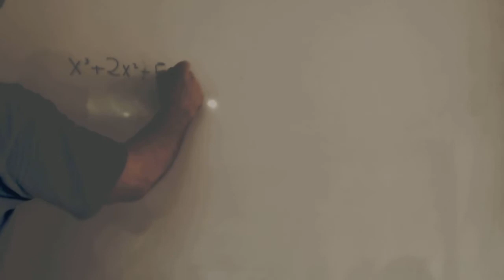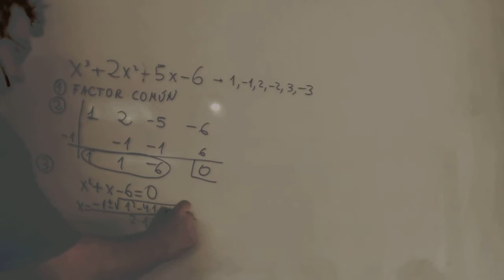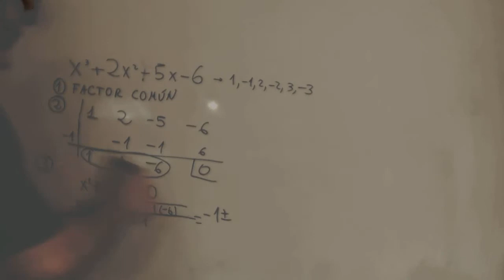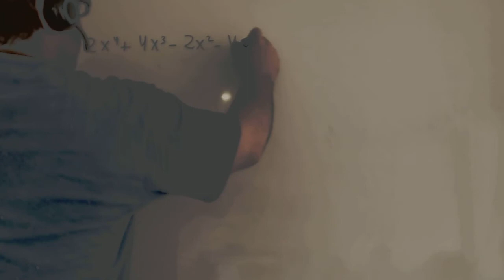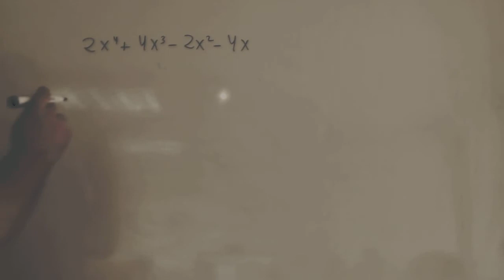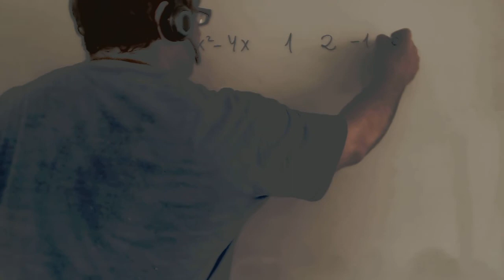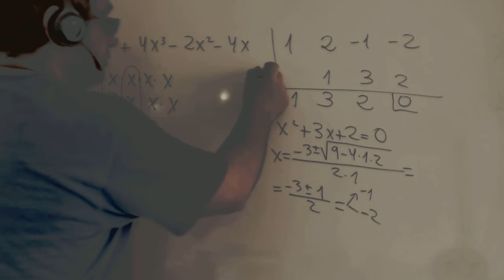Factorizar el polinomio Matemáticas 1º Bachillerato Academia Usero Estepona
Factorizar el polinomio Matemáticas 1º Bachillerato
Academia Usero en Estepona, el centro de formación con más vídeos en Internet del Mundo presenta: Factorizar el polinomio Matemáticas 1º Bachillerato